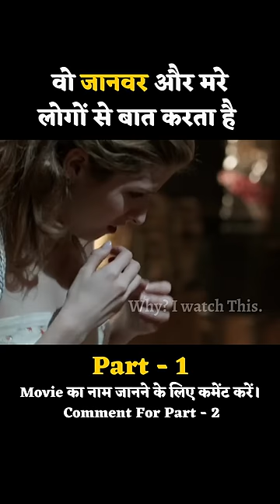वो जानवर और मरे लोगों से बात करता है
वो जानवर और मरे लोगों से बात करता है Part - 1 The Voices Movie Explained in Hindi

I hope you like it !